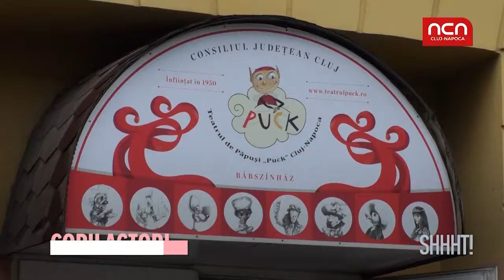SHHHT! - Copii actori